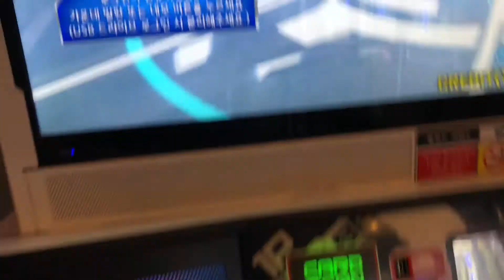펌프카드 사용방법